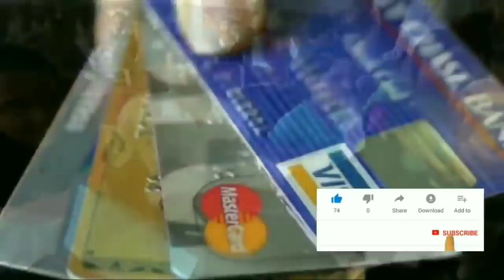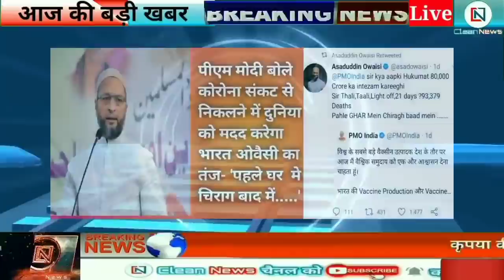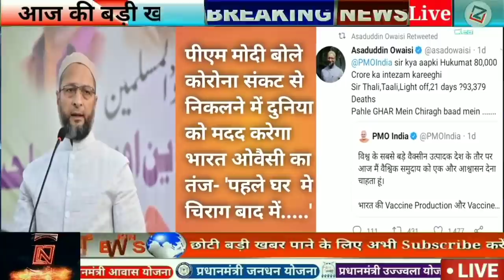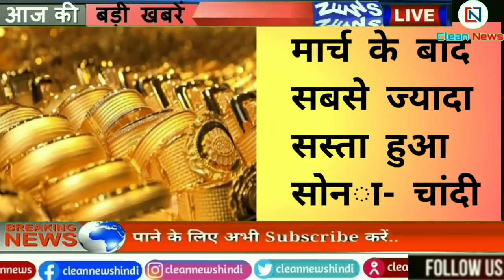Today 28 September 2020 | Jharkhand Ki Taja Khabar | Jharkhand Breaking News | Clean News Jharkhand